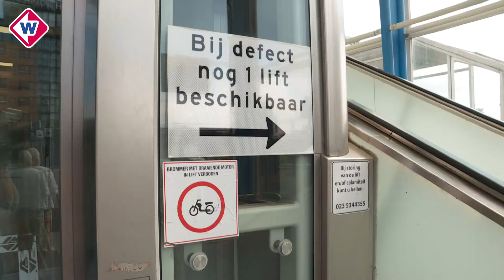Fietsers zijn defecte lift bij brug spuugzat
Ze zijn om de haverklap kapot: de liften naar de Mandelabrug in Zoetermeer. En als de roltrap het dan óók niet doet, wordt het omrijden of klimmen met je fiets.